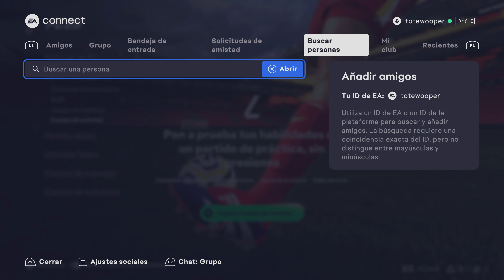COMO AGREGAR AMIGOS EN FC 25 🟢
¿Quieres saber cómo agregar amigos en FC 25? En este video te explico los pasos para añadir a tus amigos y disfrutar de partidas juntos. Espero que este tutorial sobre cómo agregar amigos en FC 25 te sea útil.

¡Tu apoyo me motiva a seguir creando más contenido!